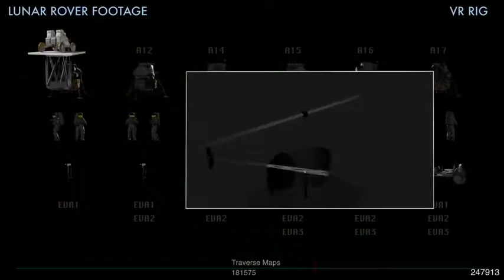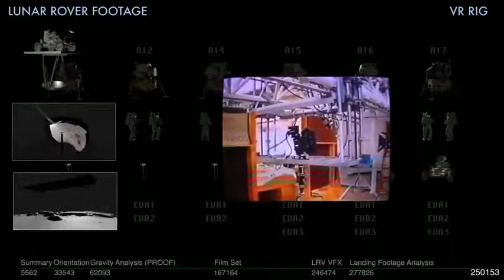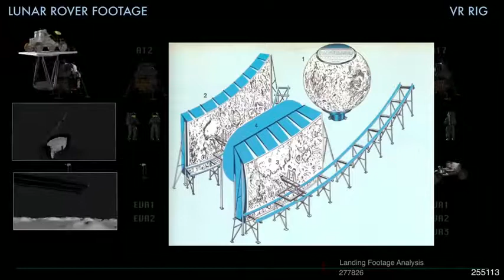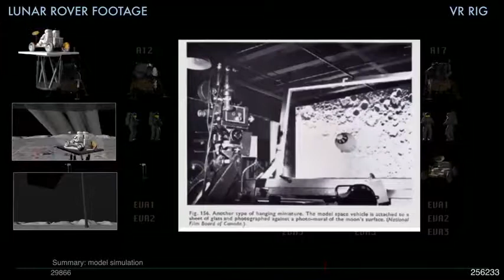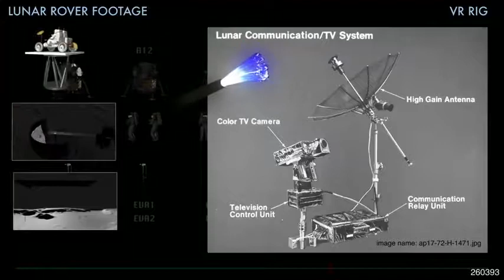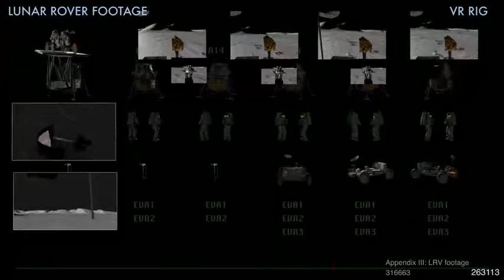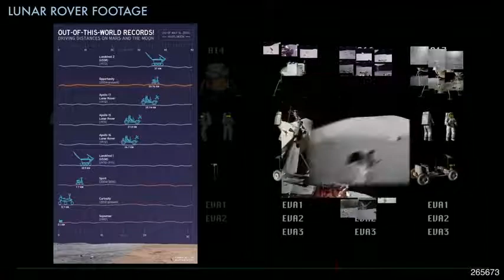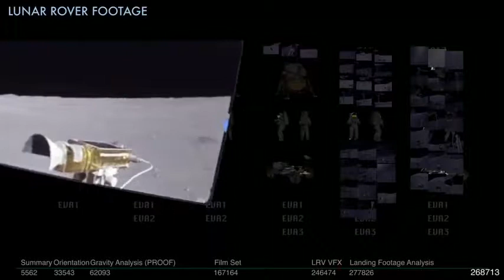Apollo Moon Hoax Proof Lunar Rover Footage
Here is a section of a previously uploaded video.
This one is dealing entirely with how the lunar rover footage was faked.
I deleted the sound from this as the original audio is TERRIBLE and nothing could be understood anyway.